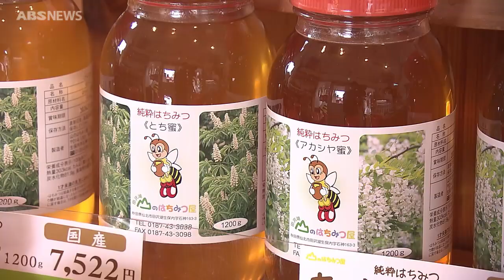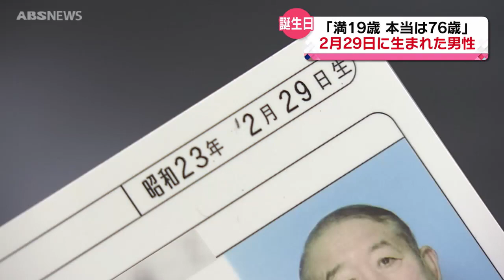満19歳⁉名物社長の誕生日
仙北市田沢湖の観光名所となっている「山のはちみつ屋」。満19歳を迎えた社長を取材しました。